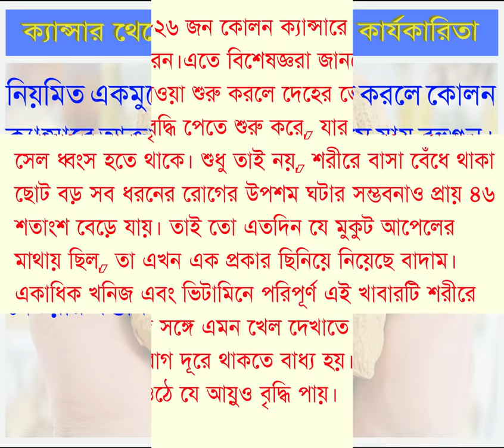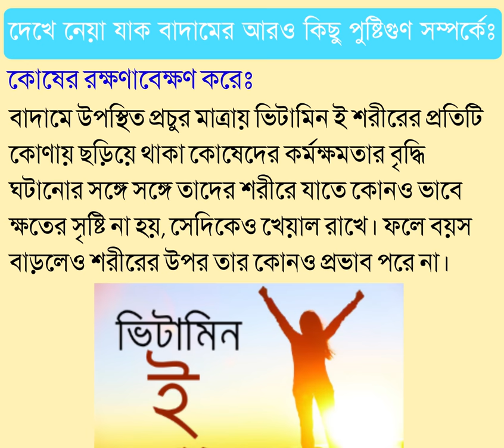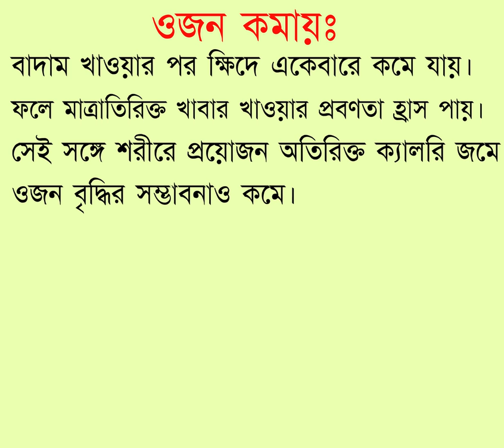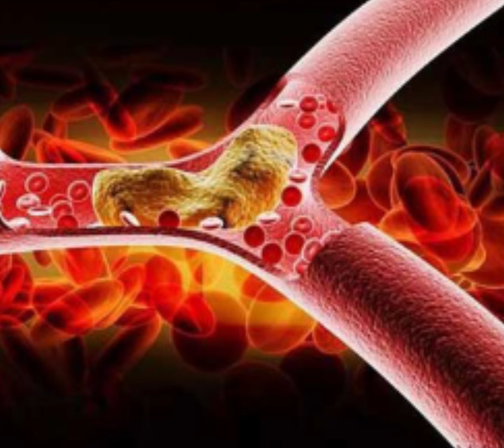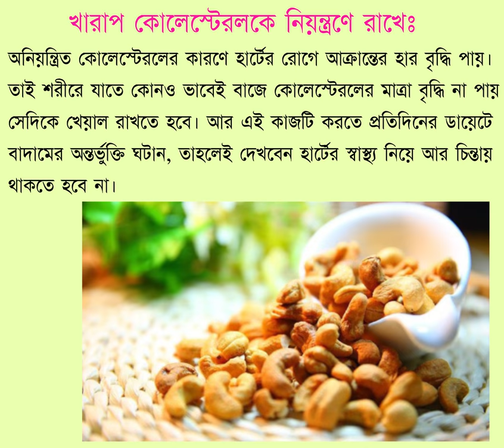ক্যান্সার থেকে বাঁচতে বাদামের কার্যকারিতা ।। Peanuts Save Cancer